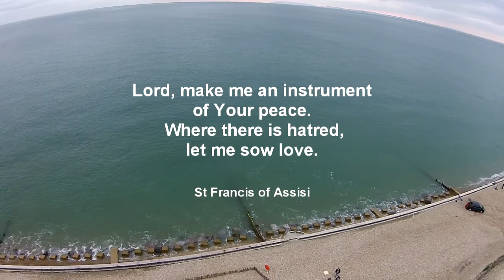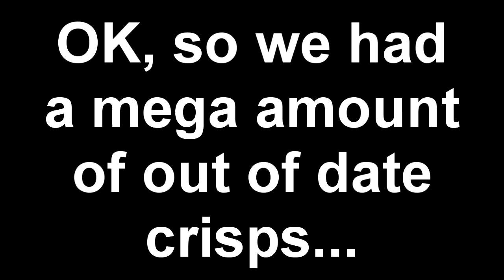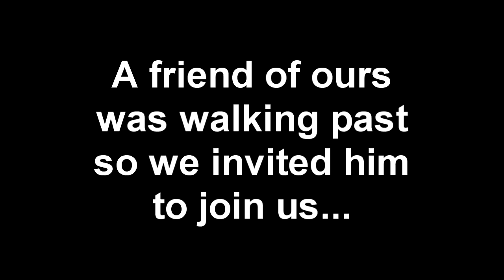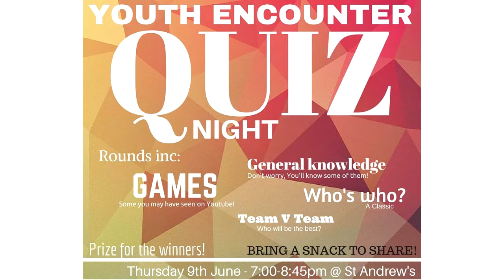St Andrew's Youth // vlog 5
5th vlog from St Andrew's Youth team - featuring a drone, crisp wars, football, puppets and special guest Ben Leighton...